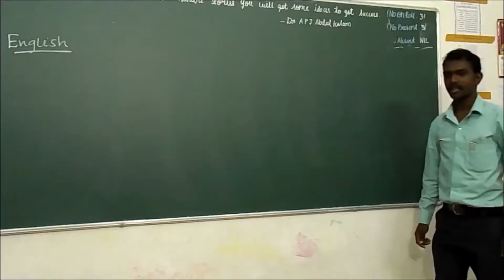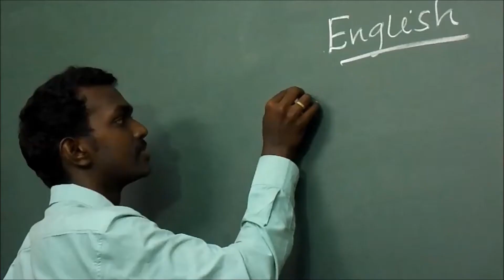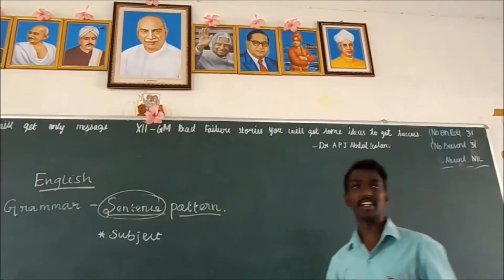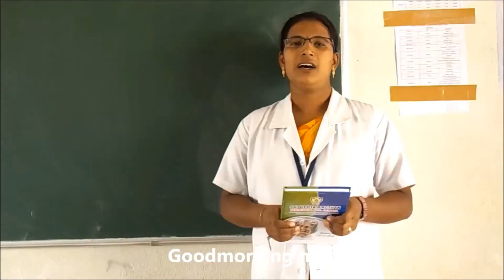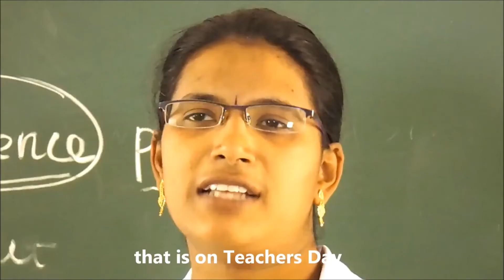THE INVISIBLE ONE (MOTIVATIONAL SHORT FILM BY SVN STUDENTS)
THE WHOLE SHORT FILM IS DONE BY OUR SVN STUDENTS (DIRECTION,STORY,PHOTOGRAPHY,EDITING,MUSIC MIXING,LIGHTING ETC)

HEARTY CONGRATULATIONS FROM THE MANAGEMENT